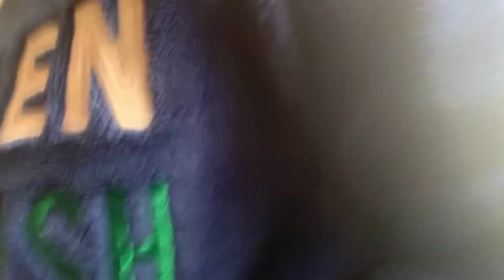Mylestones Episode 126: Myles’ 59th month Part One